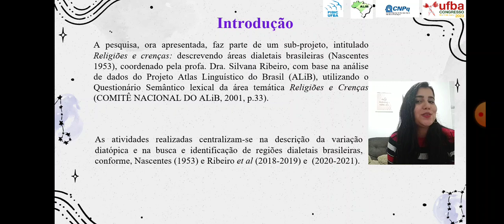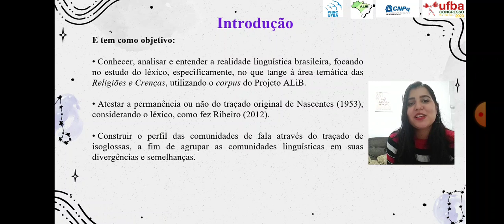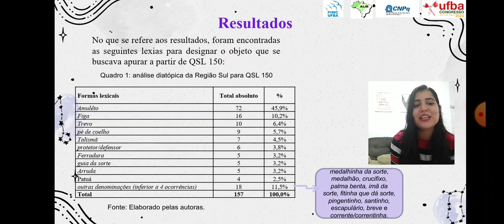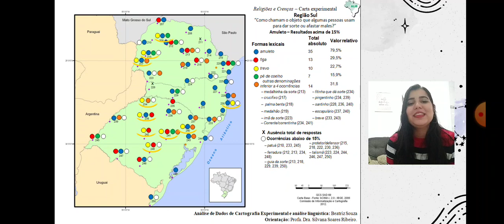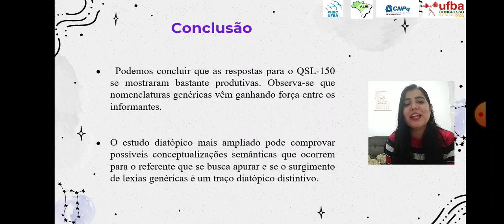AMULETO:ESTUDANDO O LÉXICO RELIGIOSO DA REGIÃO SUL COM BASE NO CORPUS DO PROJETO ALiB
Autora: Beatriz Souza de Jesus
Orientadora: Silvana Soares Costa Ribeiro.

O presente trabalho tem como objetivo apresentar os resultados da pesquisa realizada por bolsista do Programa Institucional de Bolsas de Iniciação Científica (PIBIC), financiada pela Fundação de Amparo à Pesquisa do Estado da Bahia, vinculada ao projeto "Religiões e crenças: descrevendo áreas dialetais brasileiras (NASCENTES 1953)" orientada pela professora doutora Silvana Soares Costa Ribeiro (UFBA), com base na análise de dados do Projeto Atlas Linguístico do Brasil (ALiB), utilizando o Questionário Semântico-lexical da área temática Religiões e Crenças (COMITÊ NACIONAL DO ALIB 2001, p. 33).

Dialetologia, Religiões e Crenças, Léxico.